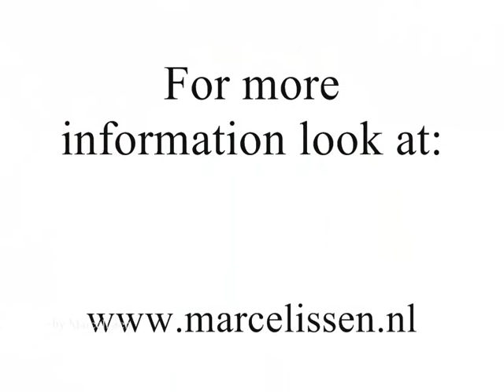Roller Grader – Marcelissen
This video shows the Sliver Remover - SR2. This machine is specially constructed to separate product parts that are too small and/or waste from the good products. This is due to the fact that during the production of products, too small pieces of product residue can occur and get between the good products. This is solved with the Sliver Remover.

The product to be sorted is transported over the rollers, where fracturing is ruled out. Each roller has the same direction of rotation and are equipped with partial spirals. The product that is too small falls through the rollers, separating it from the good products.

The main advantage of the Sliver Remover - SR2 is that the roller openings can be easily, precisely and quickly adjusted from 4 to 24 mm during the production process. The maximum capacity of the machine is 20,000kg/hour.

Want to know more about the machine? You can also click on the link below to go to the machine page.